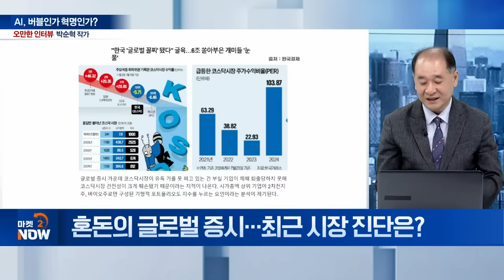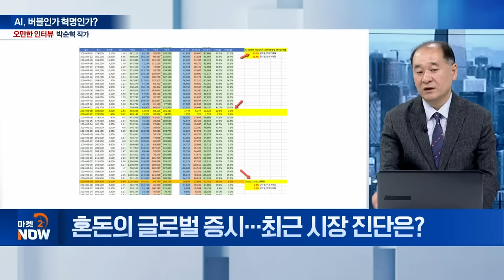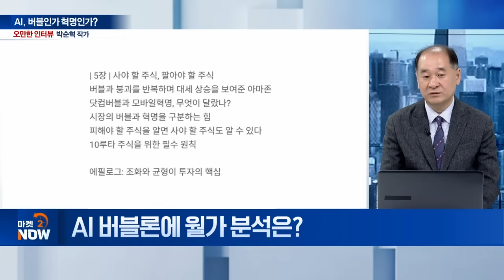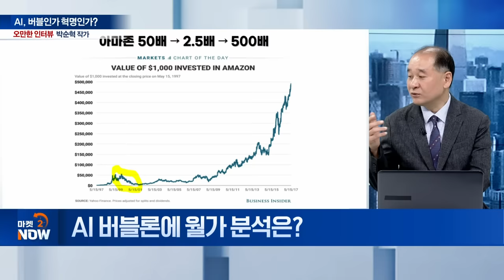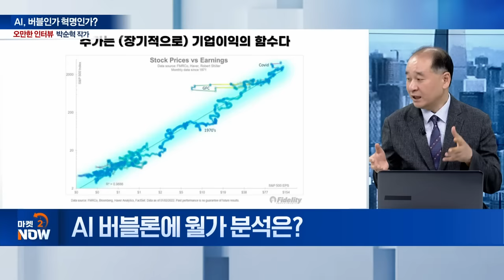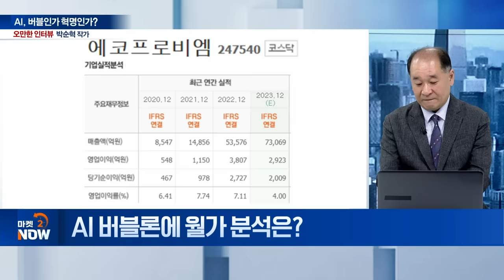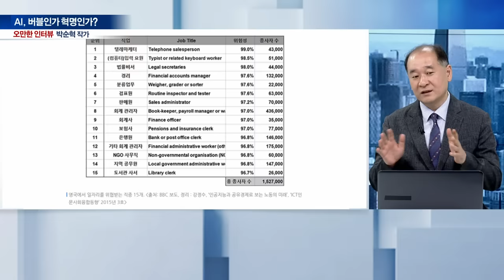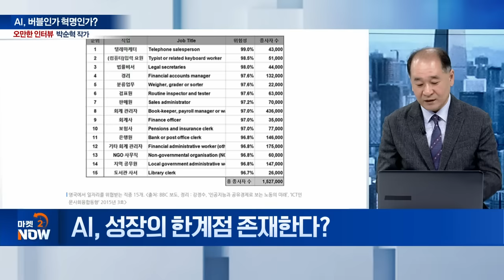박순혁 AI 버블 붕괴 경고... "한미반도체 30만원간다고? 풋:)" / 박순혁 작가 [오만한 인터뷰] | Market Now (20240726)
Q. 혼돈의 글로벌 증시... 최근 시장 진단은?
Q. 美 기술주 투매... AI 회의론 확산 불가피?
Q. AI 버블론에 월가 분석은?
Q. AI, 성장의 한계점 존재한다?
Q. 자율주행 기술에서 포착된 AI 리스크는?